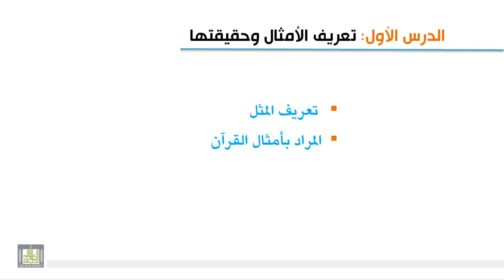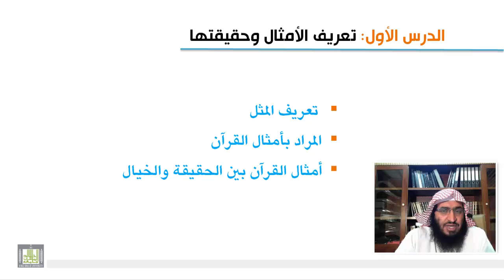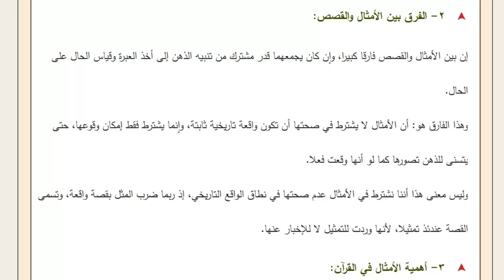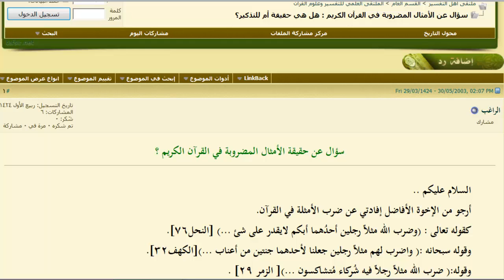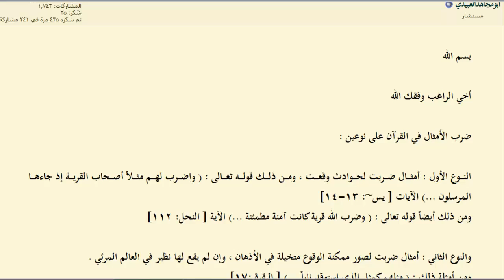علوم القرآن - تعريف أمثال القرآن 2